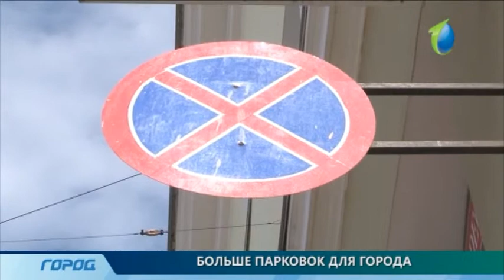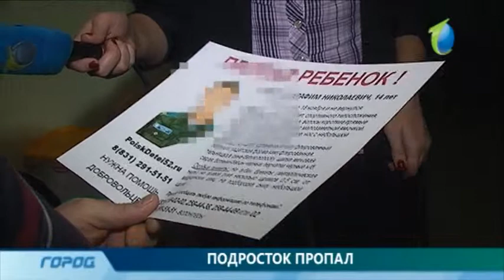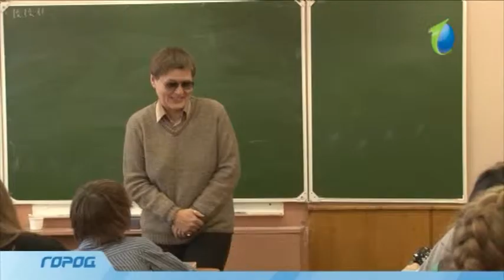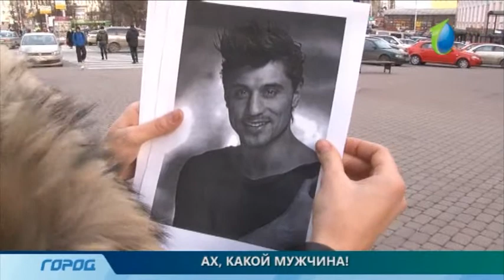Служба новостей ГОРОД. Выпуск от 19.11.2013